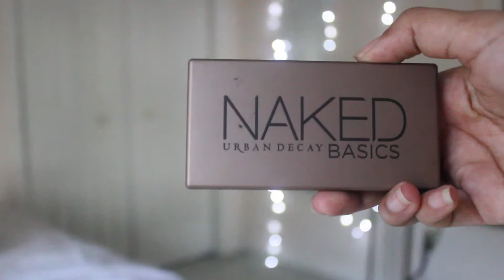Simply Smokey Eye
this is a very simple 5 minute smokey eye! :)

TerreyBordain
Rayxlouise_

Filming & Editing:
Camera: Canon T3i
Lens: EFS 50mm 1.8 II lens
Editing software: Adobe Premiere Pro CC